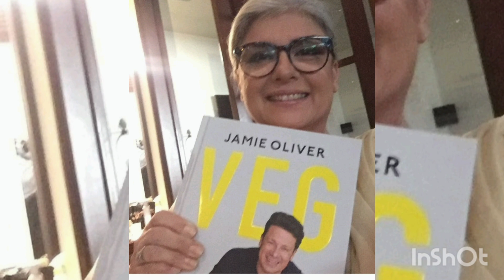Terebin last episode not uploaded /wahaj ali and yumna zaidi ki acting ka danka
Last episode not uploaded yumna zaidi acting is superb#wahaj ali and yumna zaidi romance

Terebin last episode
yumna zaidi acting
wahaj ali and yumna zaidi
murtasim and meerab
geo tv drama
stylish dressing
kia drama hy